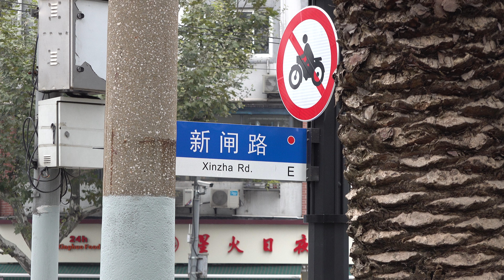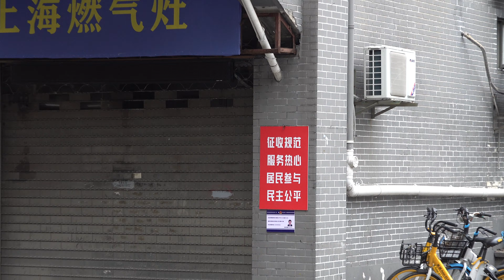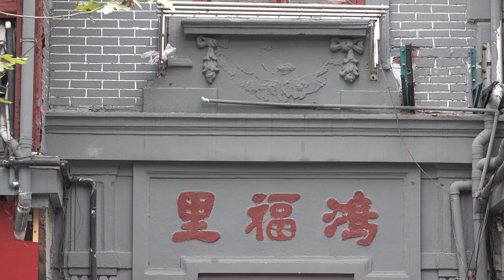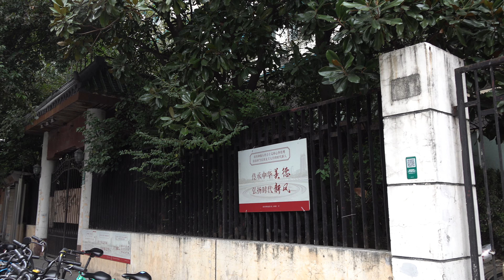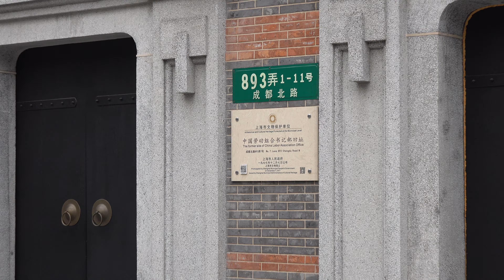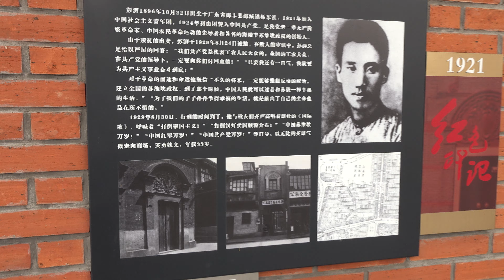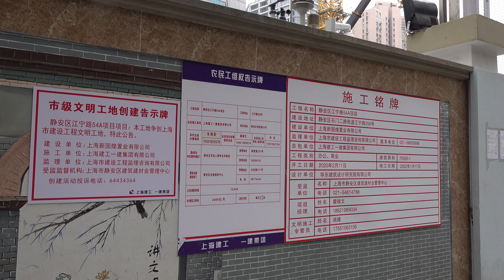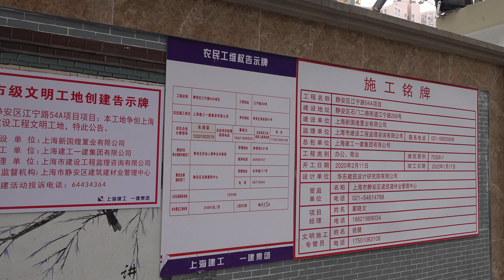【4K】上海漫步新闸路街景（上）/Strolling along Xinzha Road in Shanghai (Part 1)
Time/时间: 8-23Am,December 6,2020
Brief introduction/内容简介：
00:00  新闸路
Introduction/介绍:新闸路是位于中国上海市中心区的一条东西向街道，地跨黄浦区和静安区。东起西藏中路，西至万航渡路、胶州路。长3855米。
1862年，太平军进攻上海，上海公共租界工部局向西越界修筑了数条运兵道路，其中直接沟通租界的有两条：新闸路和静安寺路。最初是一条土路。1868年，新闸路划归公共租界工部局管理后，从西藏路到卡德路段铺砌了碎石路面。此后由于拥有苏州河水运的便利，沿路逐渐形成密集的住宅、商店、工厂混合分布区。1899年，上海公共租界大幅度拓展，该路也被划入界内。1908年，该路继续向西延伸，直到胶州路，同时在西藏路至卡德路段铺设了上海最早的电车轨道之一。